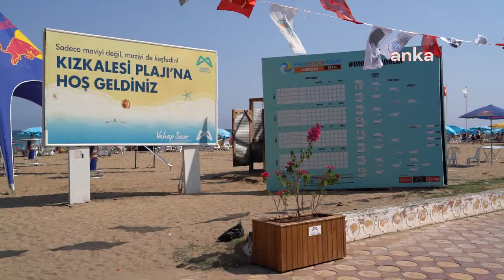PRO BEACH TOUR MERSİN ETABI KIZKALESİ’NDE BAŞLADI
Türkiye’nin yanı sıra KKTC ve Ukrayna’dan da sporcuların katıldığı turnuvada, 17 erkek 12 kadın takımı kıyasıya mücadele ediyor. Mersin Büyükşehir Belediyesi Genel Sekreter Yardımcısı Hasan Gökbel, “Bu organizasyon, öncelikle şehrimizin tanıtımı adına çok önemli” diye konuştu.